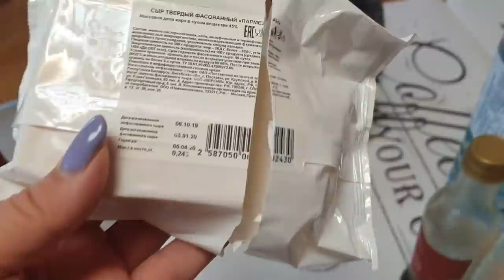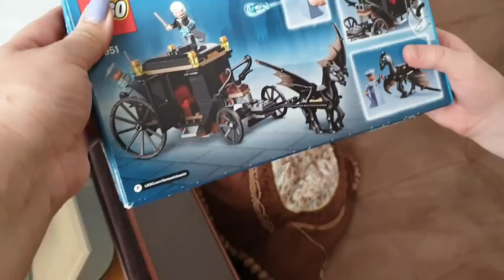НАКРЫВАЮ НА СТОЛ, ВКУСНО и БЫСТРО. ПОЧЕМУ ДЕТИ ТАК БЫСТРО ВЗРОСЛЕЮТ?